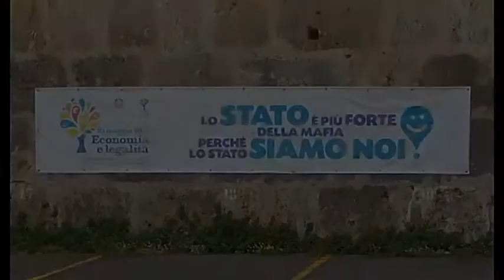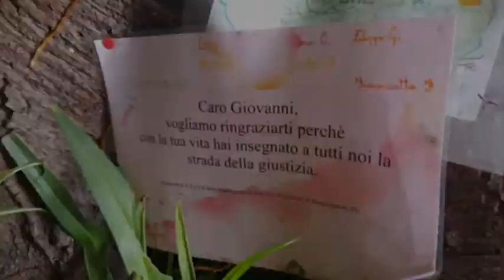Agende Rosse Ancona e Provincia - Video Cuore - voce Lorenzo Jovanotti